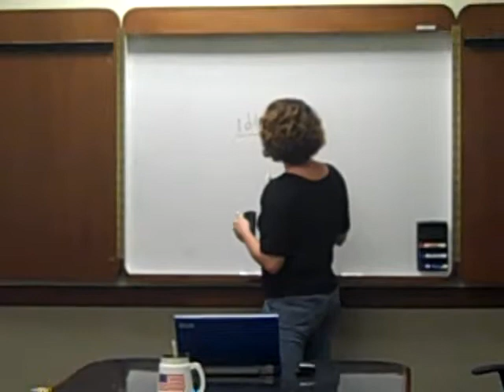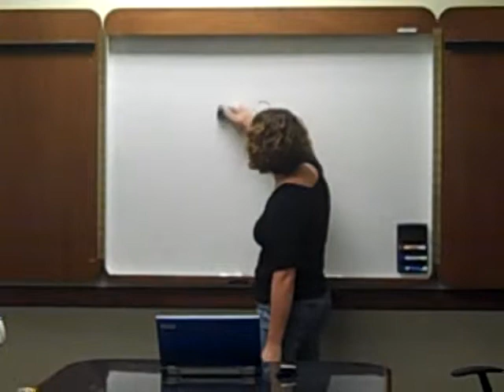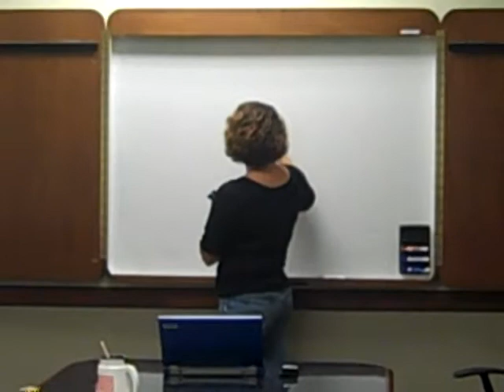Parigen Informative Speech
This is an informative speech on communication re: teen's texting acronyms